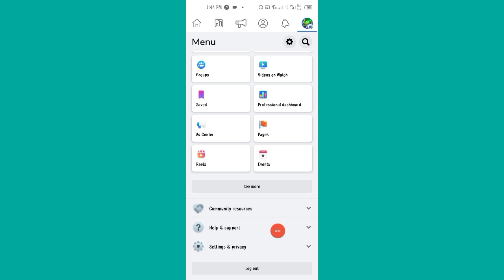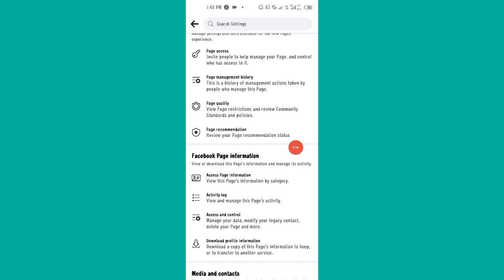كيفية التحقق من جودة صفحة الفيسبوك | How to check facebook page policy issues and violations